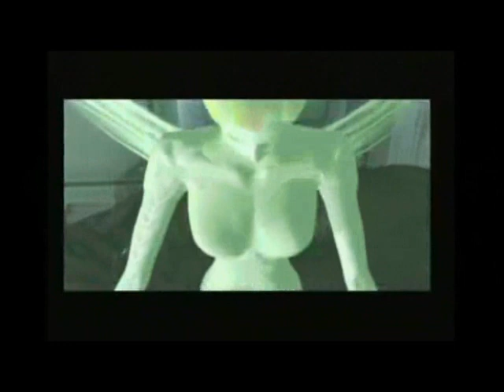Deep Fear Gina Monster Transformation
The final boss of the game Deep Fear